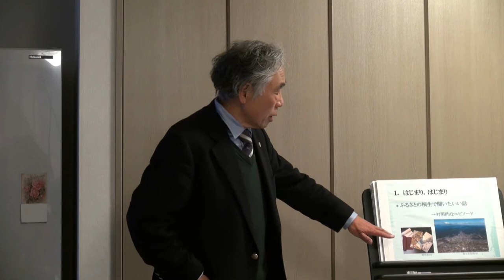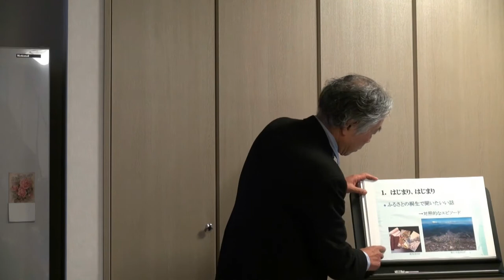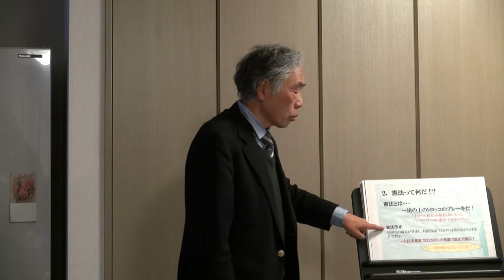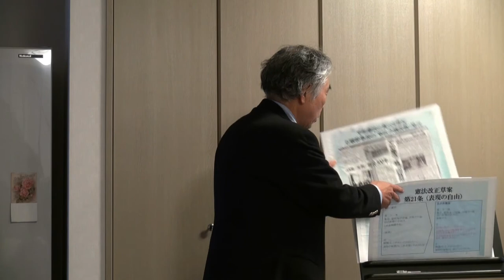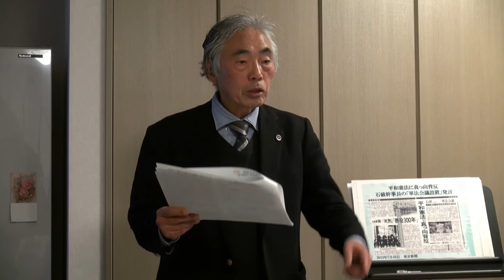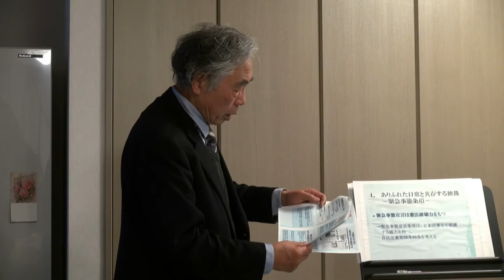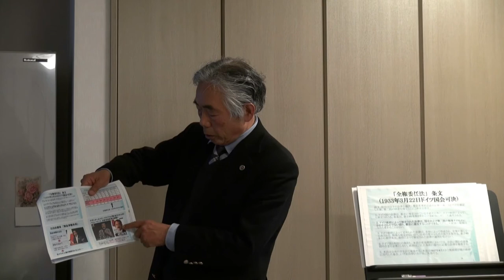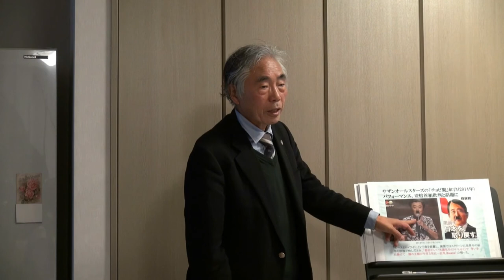『憲法カフェ』 ～いまだから、ちゃんと学ぼう 未来を守ろう～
講演　　　　　　　　　　　　　　　　　　　　　　　　　　　　　　　　　　　　　　　　　　～いまだから、ちゃんと学ぼう。未来を学ぼう～
　　・・自民党改憲案とは・・
講師：梓澤 和幸（弁護士）
主催：新日本婦人の会国分寺支部のびる東班